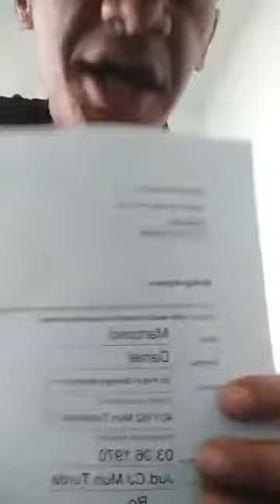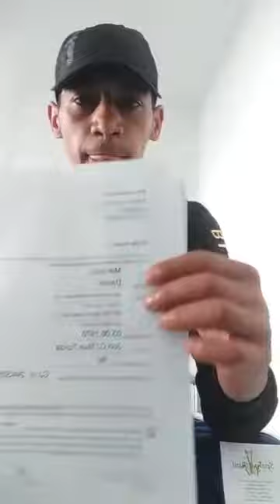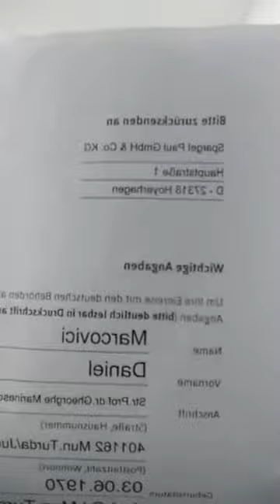Romanii plecați la sparanghel - mesaj pentru Romania